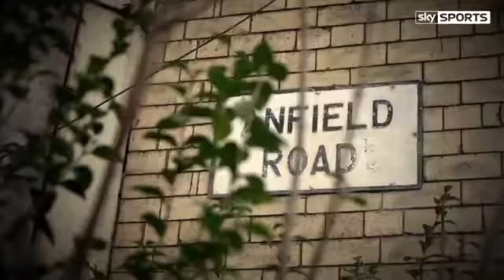Emre Can Klopp Is Still Positive